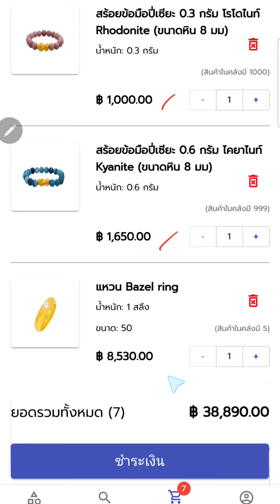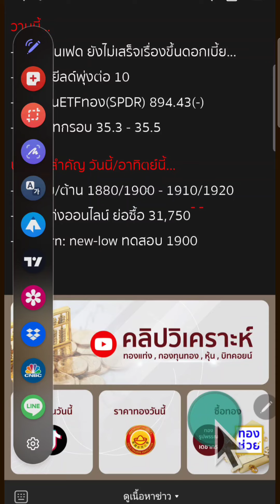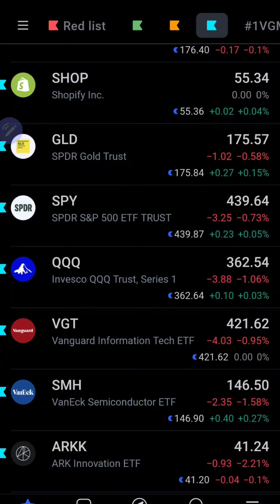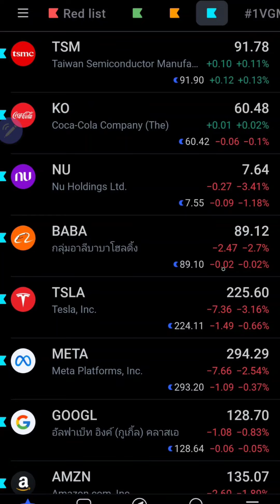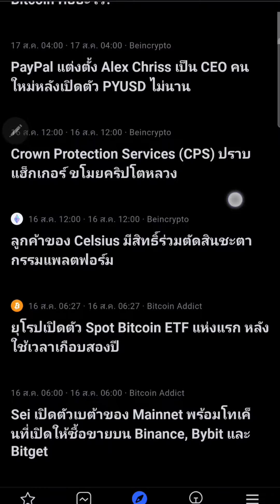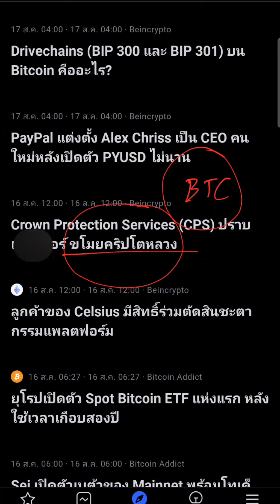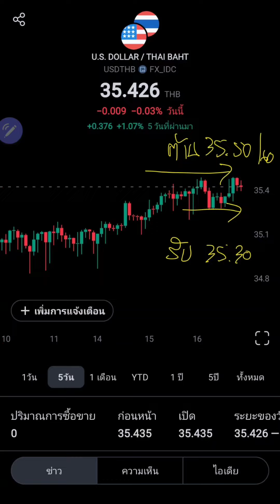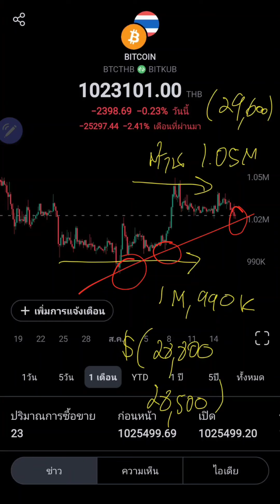ราคาทองวันนี้ ราคาบิทคอยน์วันนี้ หุ้นสหรัฐ หุ้นต่างประเทศ | วิเคราะห์ราคาทองคำ | ราคาทอง 17 ส.ค. 66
สรุปข่าว แนวโน้มราคาทองล่าสุด ราคาทองวันนี้ 17 ส.ค. 66
ราคาbitcoin วันนี้ 17 สิงหาคม 2566 = 1.02 ล้าน

1. ดัชนี S&P 500 (SP500) : ดัชนีตลาดหุ้นสหรัฐฯ "S&P500"

2. ดัชนี Nasdaq 100 (NQ100) : คือดัชนีวัดเฉพาะแค่มูลค่าของบริษัทจดทะเบียน 100 บริษัท

3. ดัชนี Dow Jones 30 (DJI30) : "ดัชนีดาวโจนส์" ซึ่งเป็นตัวเดียวกันกับ "ดาวโจนส์ 30"